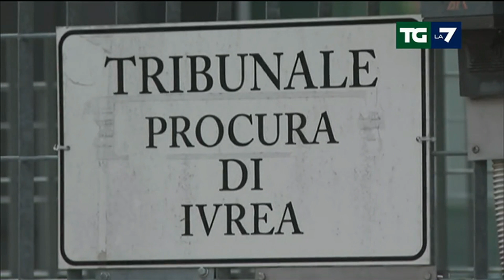LA7 TG H.13:30 - Ancora morti sul lavoro RFI insedia una sua commissione su Brandizzo - (06-09-2023)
Fonte: LA7